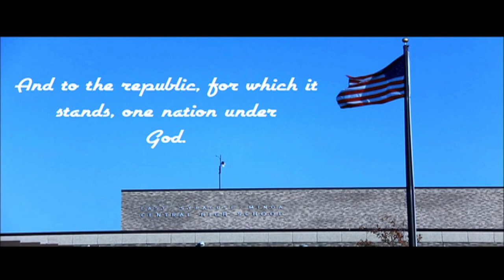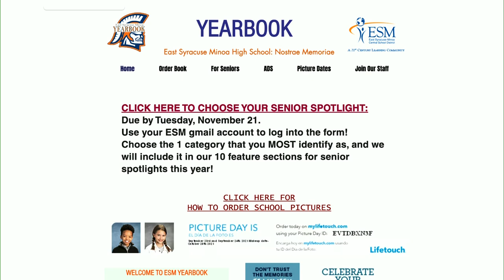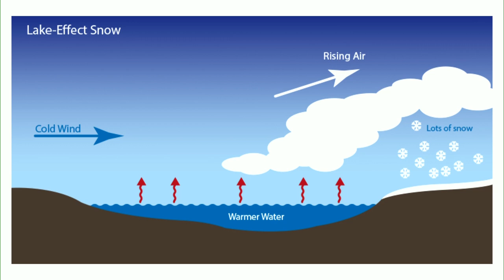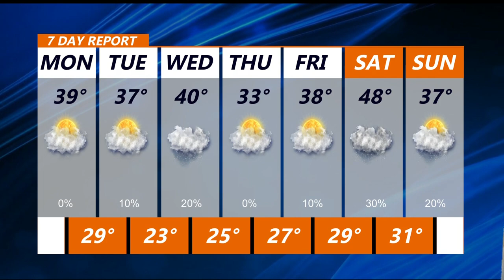Dec 20 2021